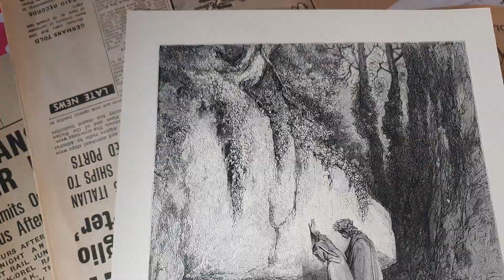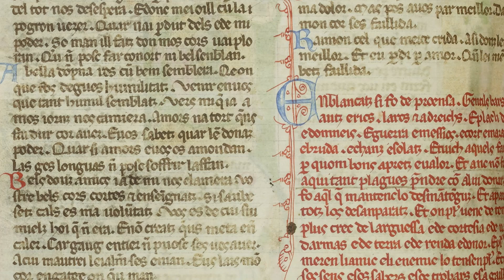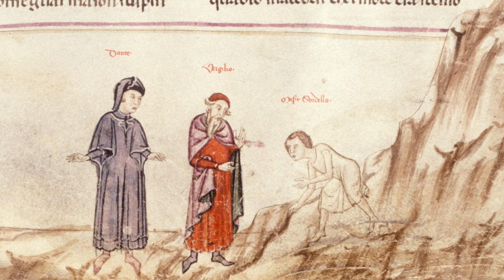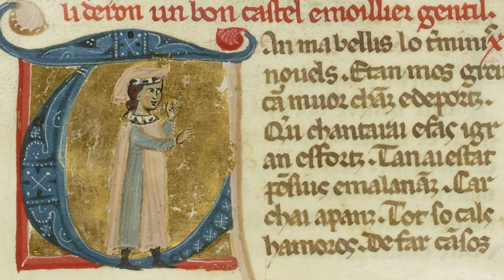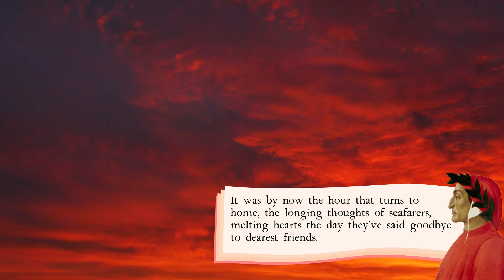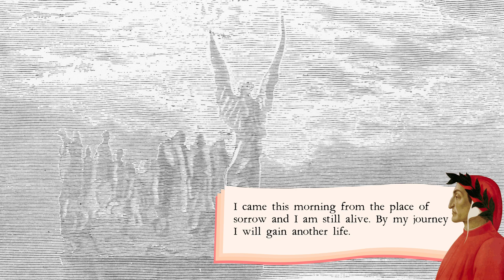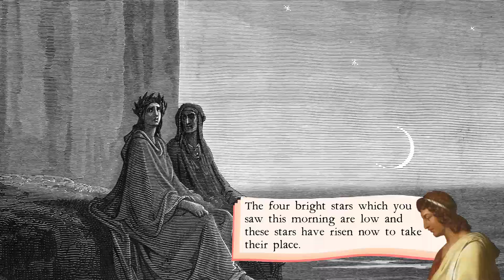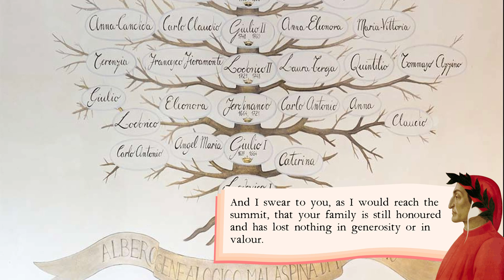Dante's Purgatorio Part 3 - The Valley of Rulers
Alright alright, Dante is back.

In this episode we'll be following Dante, Virgil and Sordello through the Valley of Rulers; the final step in Ante-Purgatorio filled with negligent kings and princes.

TIMESTAMPS:
00:00 - Intro
00:40 - Sordello Explained
02:50 - Valley Pre-Transit
03:54 - Valley Outskirts
05:10 - Sordello's Explanation of the Rulers
07:31 - The Ritual
09:38 - Meeting Nino Visconti
11:50 - The Serpent
12:40 - Meeting Conrad Malaspina
14:03 - The First Dream
14:54 - Arrival at the Adamant Gate

OTHER CREDITS
The speaking lines of this episode are (majoritively) pulled from CH Sissons English translation of The Divine Comedy. This was done to preserve a 1-1 with the literary text for the viewer so they can read along if they want to.

If you'd like to help out with the channel, consider providing translations to other languages. We're always looking for more people to join our production adventure as well, so if you've got some skills in voice acting, art, editing or history, give us a bell!

The Divine Comedy (CH Sisson) - Canto VII(43) - IX(49)